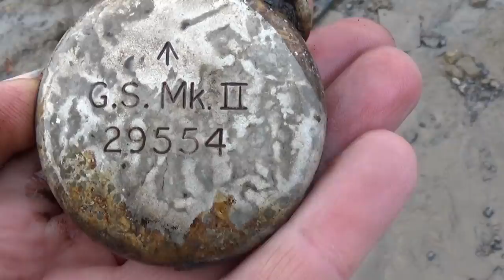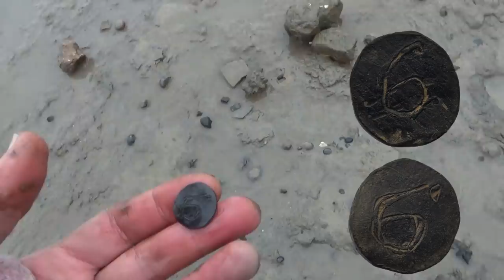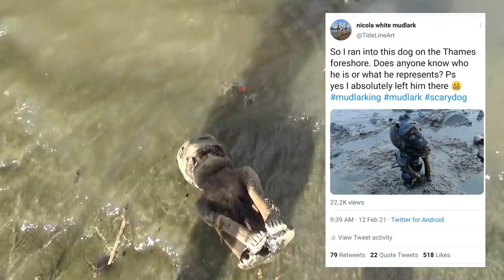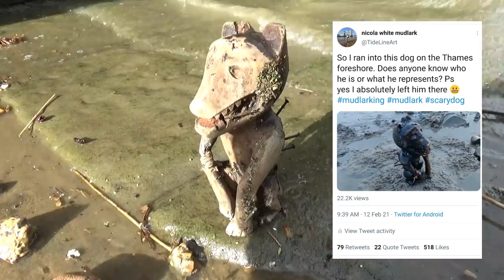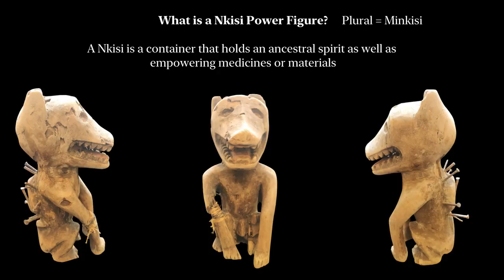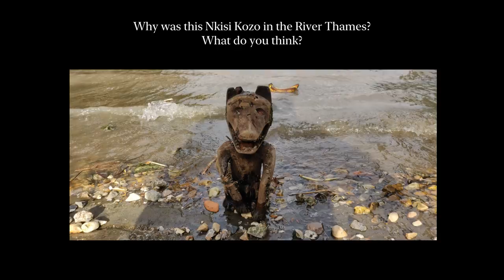Mudlarking the River Thames : The Mysterious Wooden Dog with nails in his back found on the Thames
When I first spotted a carved grimacing figure of a wooden dog with nails poking out of his back I was certain that it must be some kind of voodoo object and I decided that I definitely would not be taking him home with me. However, after taking photos and then posting them on twitter, several people responded to me and informed me that the figure looked like a Nkisi Kondi power figure made in the Democratic Republic of Congo in the late 19th century or early 20th century.  These figures are made in many forms - often human, but this one is a dog and is called a Nkisi Kozo.

Thank you to Professor Dan Hicks and Theo Weiss who both explained to me more about the power figure and persuaded me to go and pick it up (I refer to it as him - I dont know why!).  I have since, been researching these figures and they are fascinating. It just goes to show how we can learn so much from miscellaneous objects we pick up on the Thames foreshore.

Here is a very good video which talks about Minkisi (plural of Nkisi)

Also, Theo Weiss, sent me this informative link. It’s about the use and design of Congolese Minkisi in general (rather than dog form / Kozo Nkisi in particular) but contains lots of useful information

I welcome your thoughts on the Nkisi Kozo and any of the other finds which featured on today's video.

Nicola